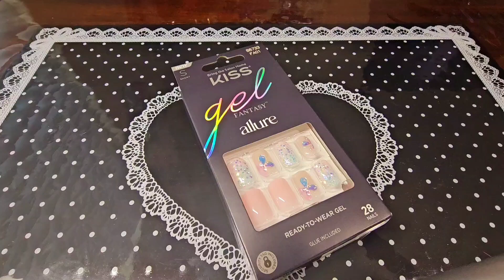KISS gel Fantasy allure Press-on Nails